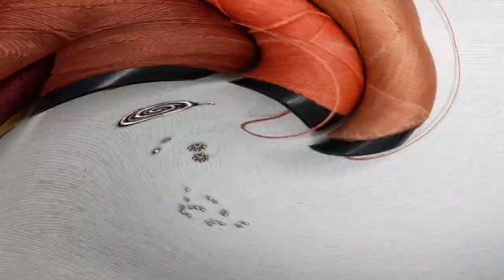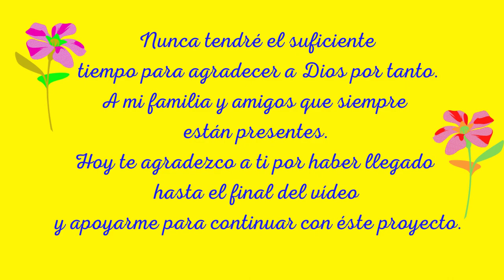MACRAME: COLLAR ESCAMA DE PEZ #10 🐠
🥉Este COLLAR ESCAMA DE PEZ  está super fácil de hacer, podemos utilizarlo corto como gargantilla o un poco mas largo según te agrade. Puedes hacerlo en hilos de bordar queda precioso. Quédate hasta el final y dime si tienes alguna sugerencia para mejorarlo.

🟡MATERIALES:
12  Abalorios #2
3  Abalorios #4
1 Rocaya
1 Dije
1 Hilo Color A de  200 cms
1 Hilo Color A de 170 cms
1 Hilo Color A  de 380 cms
1  Hilo Color B 380 cms
1  Hilo Color C 380 cms
1  Hilo Color D 380 cms

✿Grupo Facebook
Macramé 123

IN ENGLISH:
🥉This necklace is super easy to make, we can use it short as a choker or a little longer as you like. You can do it in embroidery threads, it looks beautiful. Stay until the end and let me know if you have any suggestions to improve it.

  MATERIALS:
12 Beads # 2
3 Beads # 4
1 Rocaya
1 I said
1 Color A thread of 200 cms
1 Color A thread of 170 cms
1 Color A thread of 380 cms
1 Thread Color B 380 cms
1 Thread Color C 380 cms
1 Thread Color D 380 cms

Macrame 123